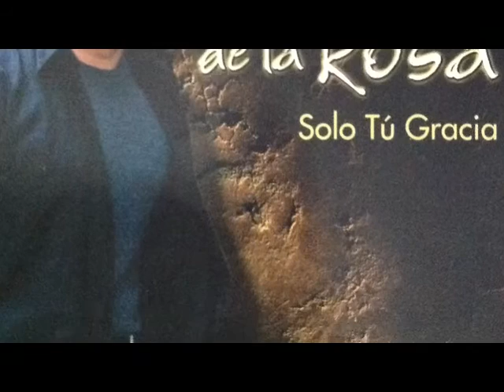danny de la rosa a tus pies